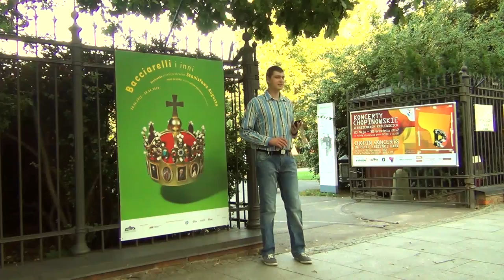Sanguis Aeternus Odcinek 3 - "Przygotowania".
Trzeci Odcinek serialu non profit - Sanguis Aeternus.
Osadzonego w realiach Świata Mroku - World of Darkness - akcja dzieje się w Warszawie gdzie zaczynają pojawiać się Duchy...